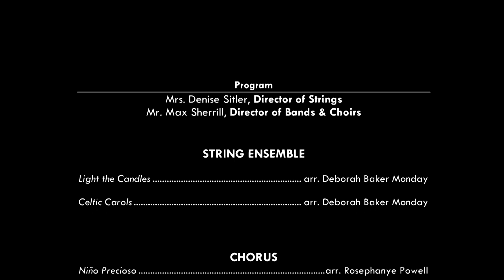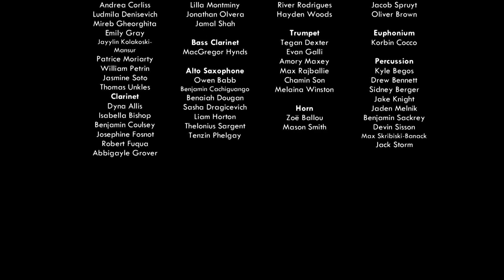Frontier Regional School - Middle School Winter Concert 2019